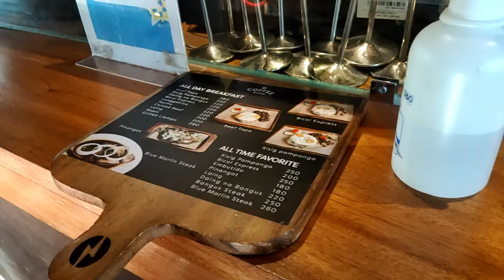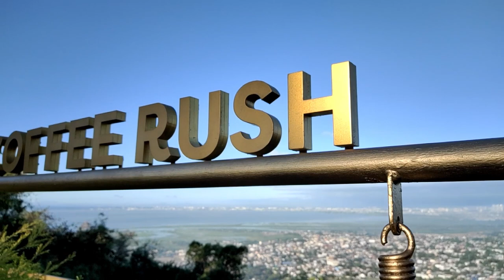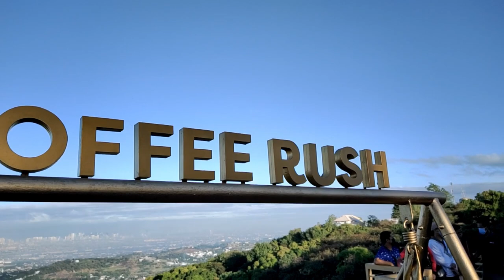COFFEE RUSH SKY GARDEN CAFE'S INSANE MANILA CITYSCAPE VIEW IN RIZAL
We were the first customers for the day of this sky cafe garden which people from all around visit for the insanely amazing view of Metro Manila. It's a branch of Coffee Rush cafe and is immensely popular as it's an elevated viewpoint. In this episode, experience the breathtaking sights of the garden and the city below.

Find this Coffee Rush Cafe branch in Eastridge, Binangonan on Google Maps with this Plus Code: G5GC+JV Binangonan, Rizal

BUY on AMAZON: Algreen 34002 Garden View, Vertical Living Wall Planter, Brown

Fun in the Sun by Chris Haugen